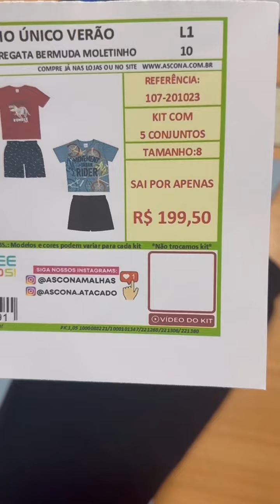KIT TAM ÚNICO - REF: 107-201023- R$199,50 - MENINO - TAM. 4/8 COM 5 CONJUNTOS - MALWEE E ELIAN